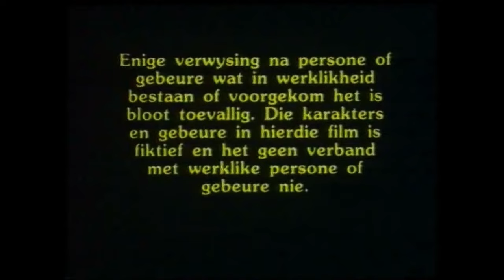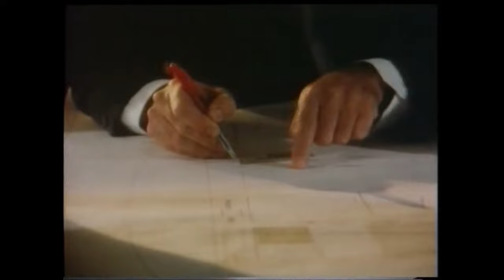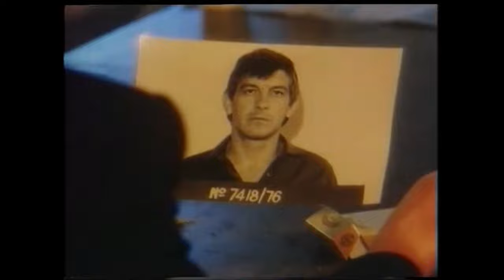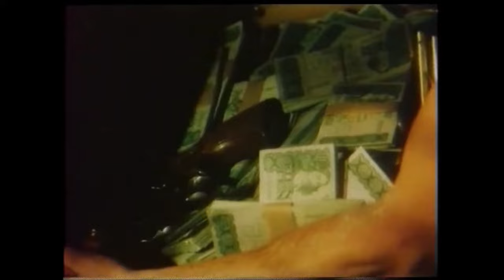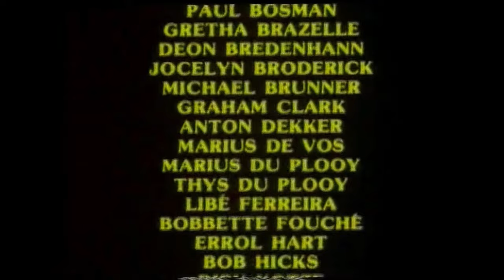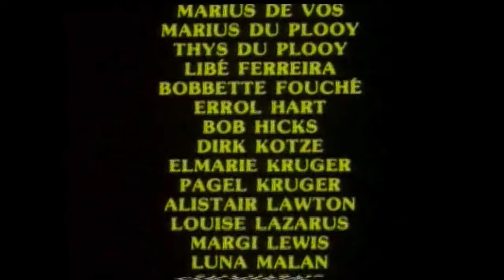Skollie (1985) (HD 1080p)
Cast:
George Ballot - Skollie (Jan Williams)
James Borthwick - Sgt. Ben van der Merwe
Elmarie Kruger - Miems
Michael Brunner - Police captain
Marius Du Plooy - Sgt. Cas
Patrick Mynhardt - Pappa
Emgee Pretorius - Priester
Paul Slabolepszy - Smartie
Tromp Terre'blanche - Oubaas
Paul Bosman - Waiter
Anton Dekker - Police sergeant
Pagel Kruger - Jewellery shop customer
Sam Marais - Skollie's friend
Louis Minnaar - Bank manager
Bo Petersen - Ben's ex-wife
Tjaart Potgieter - Wikus
Nico Sachse  Nico Sachse
Cyrilene Slabbert - Jimmy's wife
Eghard van der Hoven - Police colonel
Gretha Brazelle
Jocelyn Broderick
Thys Du Plooy
Libé Ferreira
Bobbette Fouche
Errol Hart
Tom Mphatsoe (as Thomas Mphatsoe)
Nic Potgieter
André Stolz
Gigi Strydom
Yvonne van der Walt
Rudi Van Graan